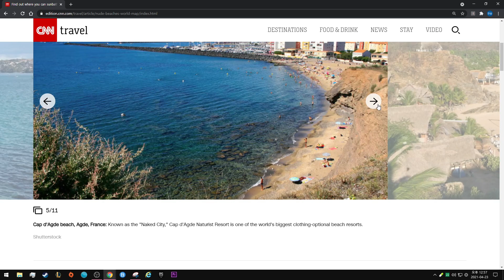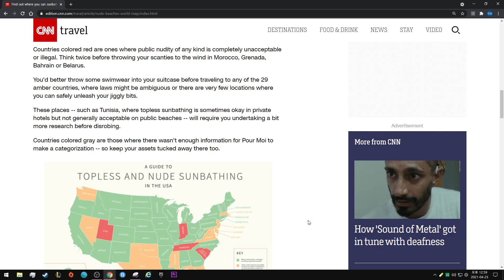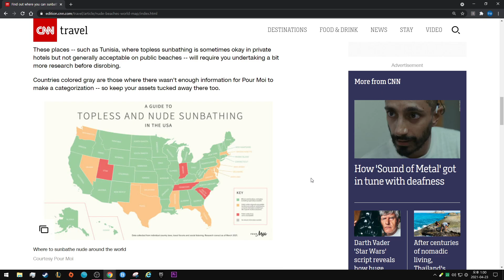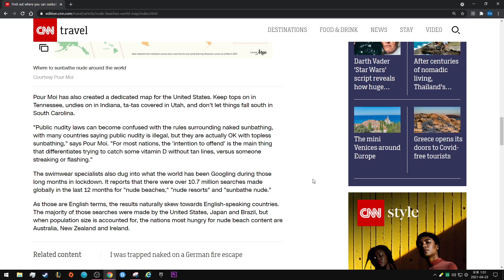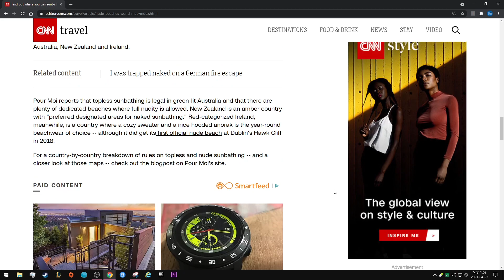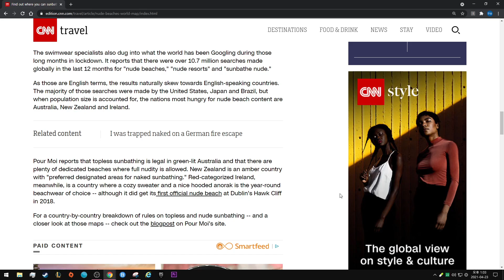Where you can sunbathe nude or topless around the world - CNN News. 영어말하기연습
Maureen O'Hare, CNN • Updated 22nd April 2021